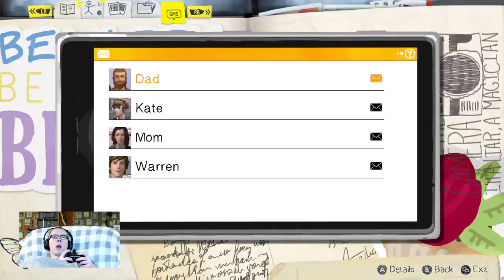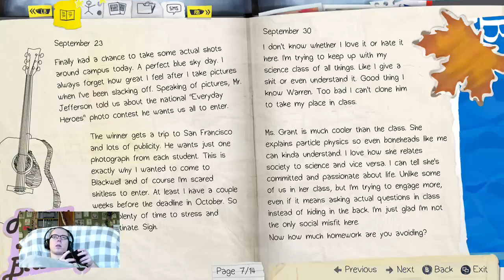Life is Strange: Episode 1 part 4